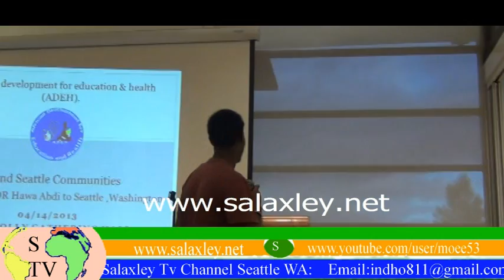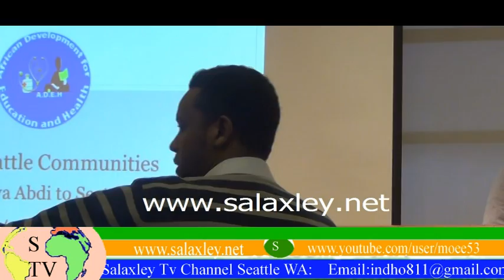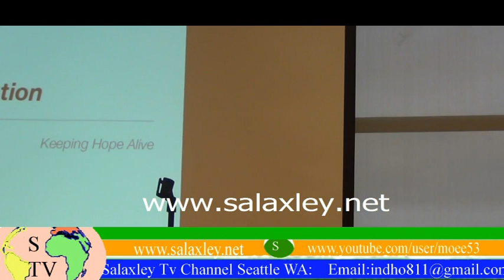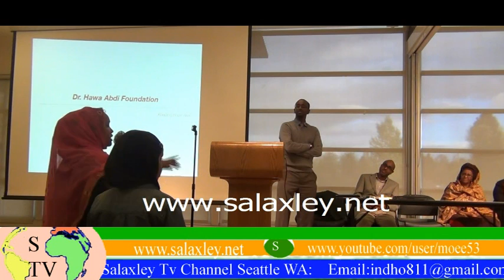Su'aalo iyo Jawaabo by Dr HAWA ABDI in Seattle, WA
Haflad Heer Sare Loo Soo Agaasimay Ayaa Lagu Qabtay Seattle, WA.
Qaar Ka Mid AH Dadwaynaha Ku Dhaqan Seattle Ayaa Su'aalo Waydiiyey Dr. HAWA ABDI,
Dr.Hawa Abdi Seattle, WA SomTV-Seattle,
FADLAN XAGA HOOSE RIIX, LINKIGAN HOOSE

SALAXLEY TV CHANNEL SEATTLE WA...

Mother and daughter doctor-heroes: Hawa Abdi + Deqo Mohamed,
Daawo Sawiradii Dr. HAWA ABDI  in  Seattle WA,
News and information about Somalia,